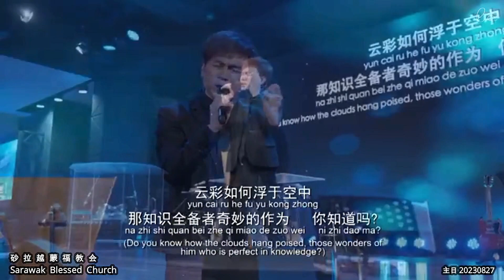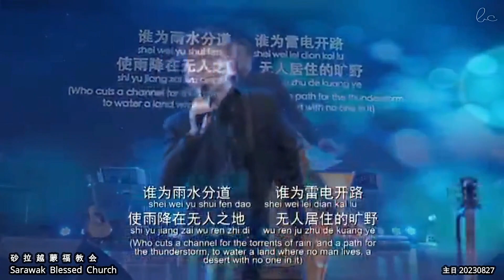你知道吗 Do You Know How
你知道吗
Do You Know How
词：约伯记37:15-16;38:25-26,28-29
曲：林義忠GT Lim